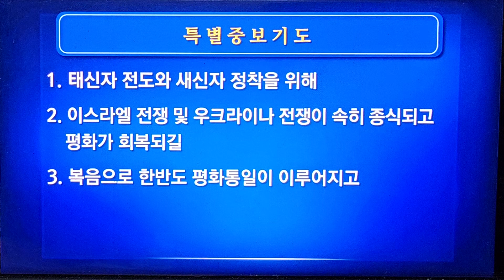여의도순복음교회/금요성령대망회/윤광현 목사 /기도. 찬양/아시아기독교방송/[ 20240112]